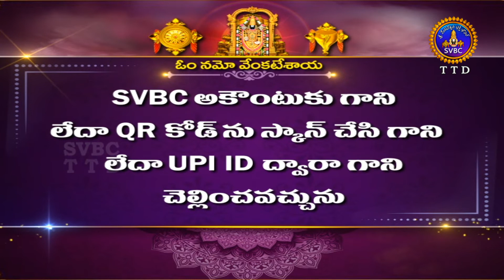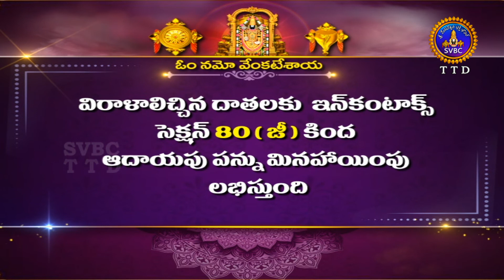శుభోదయం || జ్యేష్ఠ మాసం || Subhodayam || Jyesta Masam || 07-06-2022 || SVBC TTD